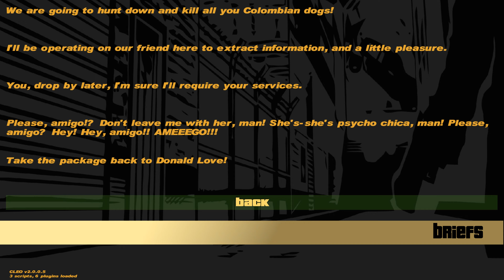Grand Theft Auto III Walkthrough Part 11 Killing Kenji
Hope you Enjoy Grand Theft Auto III here are the mods I use